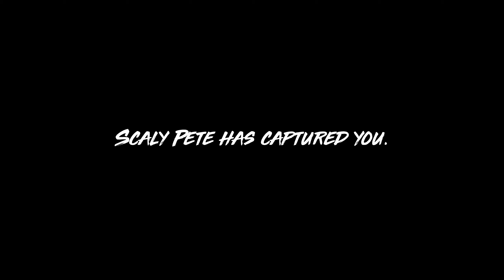Maneater - Part 1 [2K 1440p] 60fps - 2080 TI FTW3 ULTRA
Maneater mixes ferocious combat, addictive exploration and great humour into a perfectly-sized open world where you play as a murderous shark. hope you enjoy my part 1 video.

Experience the ultimate power fantasy as the apex predator of the seas - a terrifying SHARK! Maneater is a single player, open world action RPG (ShaRkPG) where YOU are the shark. Eat! Explore! Evolve!